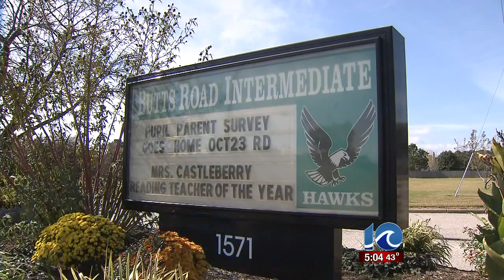Charges dismissed against Chesapeake teacher accused of assaulting student